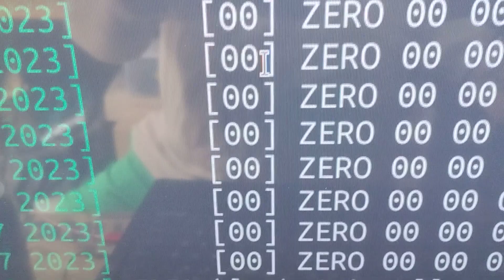firmware fry'ers score ZERO, cause like poke em go, I find it I score even with ZERO as rome.